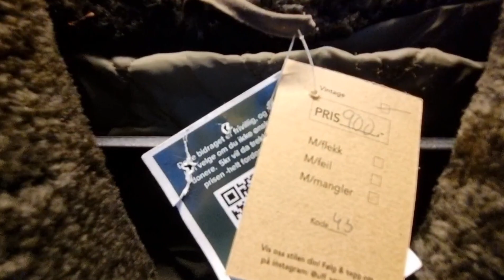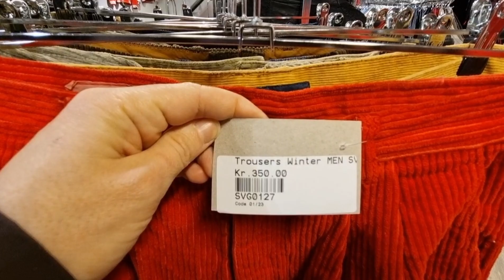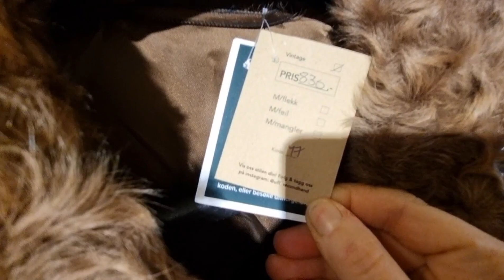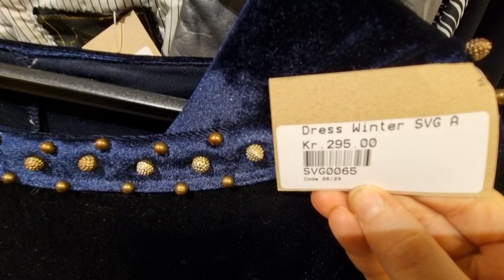Thrifting clothes in Norway